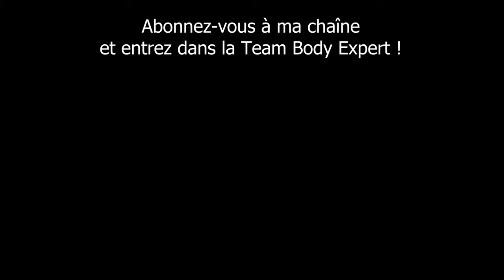Le grand désordre hormonal : le livre explosif de Corinne Lalo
Hausse de l’infertilité et des micropénis, désorientation sexuelle, augmentation du cancer du sein de 100% en 30 ans, la journaliste d'investigation Corinne Lalo révèle, dans son livre "Le grand désordre hormonal", un incroyable scandale sanitaire mondial lié aux perturbateurs hormonaux présents dans les produits de l'industrie.

SOMMAIRE
00:00 - Présentation livre "Le grand désordre hormonal"
00:25 - Perturbateurs hormonaux
00:51 - Impacts des perturbateurs hormonaux
01:40 - Produits & perturbateurs hormonaux
02:10 - Infertilité
02:32 - Pilule contraceptive & cancer
02:50 - Micropénis
03:15 - Cancer du sein
03:28 - Paracétamol
03:45 - Vaccin stérilisant Pfizer
04:13 - Désorientation sexuelle
04:53 - Points forts du livre
05:24 - Dépollution de mon logement
05:53 - Où acheter livre de Corinne Lalo